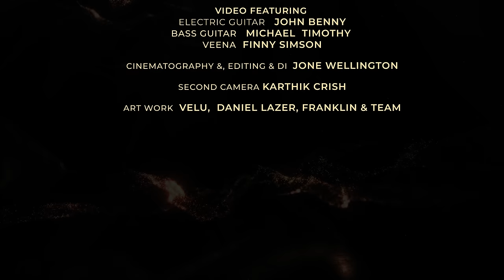எலியாவின் தேவனே | Spirit Of Elijah | Dr.Praveen Vetriselvan | Eliyavin devane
The Spirit of Elijah is a  PROPHETIC SONG birthed during battles.
The Spirit of Elijah carries an Anointing which is a mighty mighty weapon which God uses in times of fierce battles to thwart enemies devices. Where ever all doors seem to be closed and hope is lost - the Spirit of Elijah moves in Power to bring restoration, multiplication and life.

Although all possibilities of victories may have been drenched out with waters of failures and hopelessness,

 "Fear not"Do not be dismayed. Because,

It is time for the Consuming Fire to bring your answer!
It is time for the Little Cloud to bring your Victories!
It is time that you arise in the Spirit and Power of Elijah!
It is time that the Mantle of Elijah wraps our churches!
It is time that the Word is made flesh!
Yes, it is time to experience your Latter Glory.

A year of latter glory -  Haggai 2:9.

Credits:

Lyrics & tune : Praveen Vetriselvan
Music Produced & Arranged by Johnpaul Reuben
Acoustic & Electric Guitars - Keba Jeremiah
Veena - Punya Srinivas
Rhythm Programming - Godwin
Bass Guitar - Napier Naveen
Flutes - Aben Jotham
Backing Vocals - Rohith Fernandes & Evangeline Shiny Rex
Mix & Mastering - Avinash Sathish
Vocal processing - Godwin
Guitars, Veena & Bass recorded @Tapas studio by Anish Yuvani
Vocals, Flute, Backing Vocalsrecorded @Oasis studio by Prabhu Immanuel

Video DOP Jone Wellington
Art Director: Velu S
Art assistant : Mega,Aravina Ravichandran
Poster design : Chandylian Esra

Video Featuring :

Percussion - Karthik Fredrick
Electric Guitar  - John Benny
Bass Guitar  - Michael  Timothy
Veena - Finny Simson

Sincere thanks to:
Vinoth Anna, Joy akka, Preethi Vetriselvan
And PHC Prayer team

Lyrics:

எலியாவின் தேவனே
அவர் இரங்கிடும் நேரமே
அசைவாடும் அனலாக்கும்
எங்கள் அக்கினி ஜுவாலயே..

1.நான் ஒருவன் மாத்திரம் மீந்திருக்க-
 பாகாலின் படைகளை எதிர்திடுவேன்
 நான் ஜெபிக்க ஜெபிக்க
 அவர் தலை அசைப்பார்
நெருப்பாய் இறங்கிடுவார்-என் தெய்வம்

ஆவியே..ஆவியே
அசைவாடும் அனலாக்கும்
எங்கள் அக்கினி ஜுவாலயே

2.வழி மாறி கீழ் தட்டில் படுத்தாலும்
  வார்த்தை தெய்வம் நம்மை  பின்தொடர்வார்
நான் கடலின் அலை நோக்கி குதித்தாலும்
மீனை கொண்டு மீட்பார்-என் ஜீவனை

3.கேரீத் ஆற்றுநீர் வற்றி போனாலும்
   வற்றாத ஜீவநதி தமக்கு உண்டு
   பின்னிட்டு பாராமல் முன் நடப்பேன்
   அழைத்தவர் கரம் நடத்தும்-நம்மை